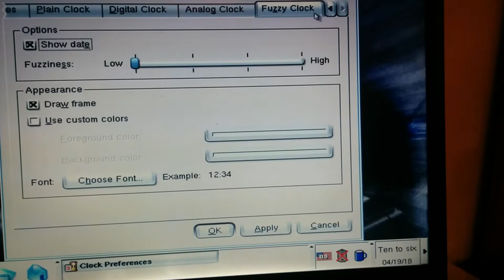KDE 3 fuzzy clock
17:51
Ten to six
Quarter to six
Afternoon
Middle of week